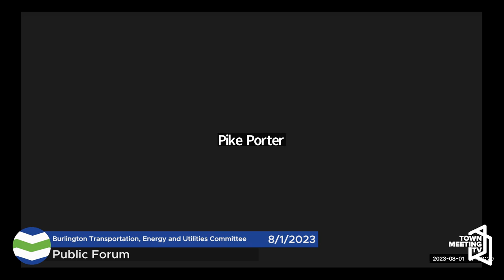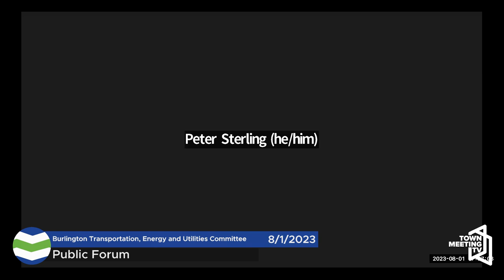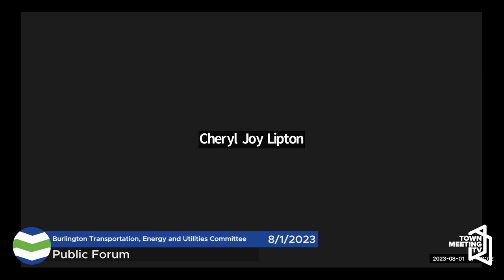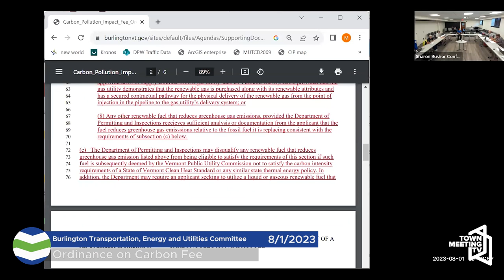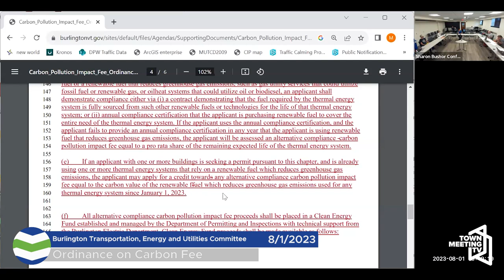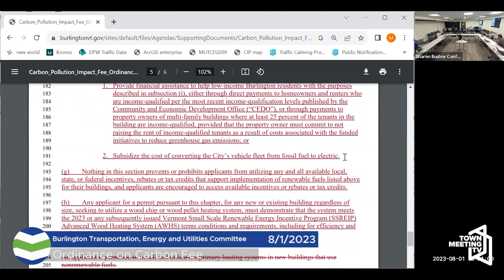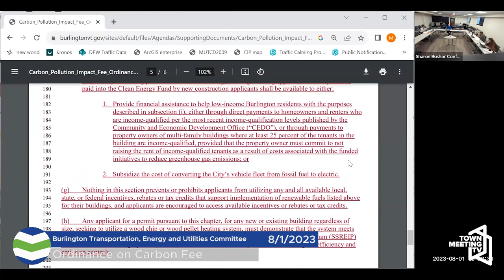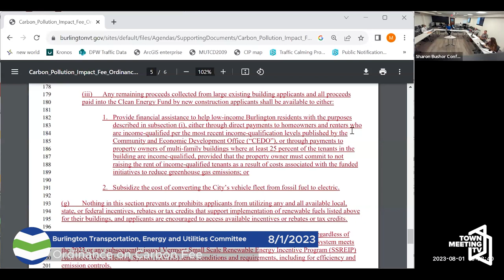Burlington Transportation, Energy, and Utilities Committee - 8/1/2023